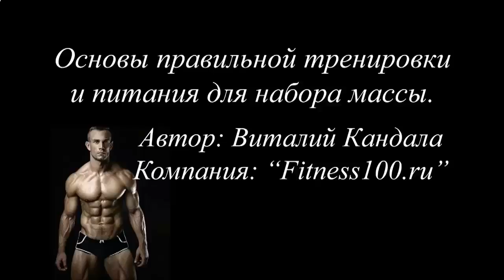Накачать мышцы спины